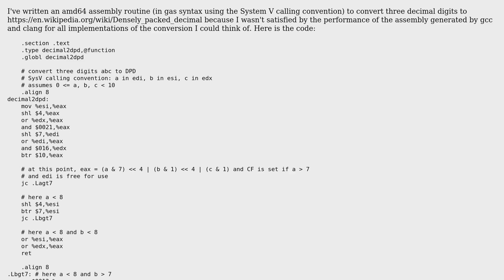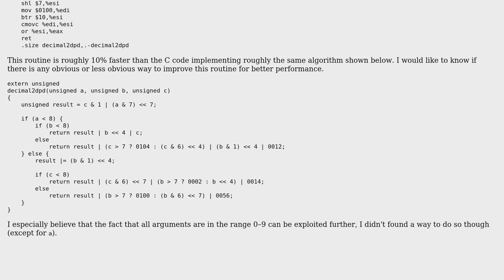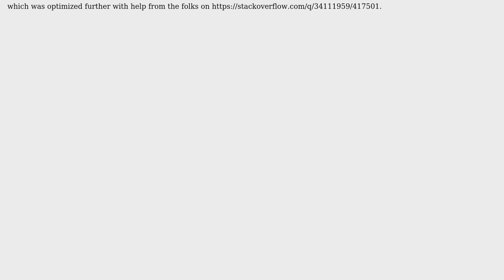Code Review: Routine to convert decimal digits to Densely Packed Decimal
With thanks & praise to God, and with thanks to the many people who have made this project possible! You are responsible for your own actions.